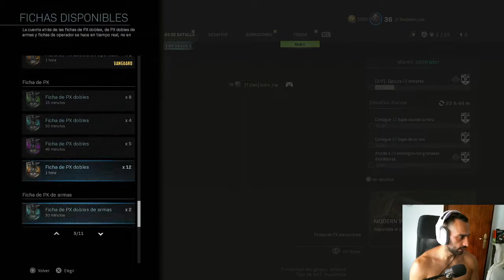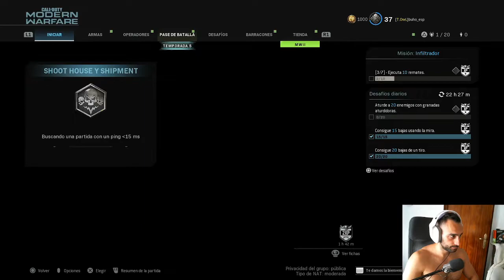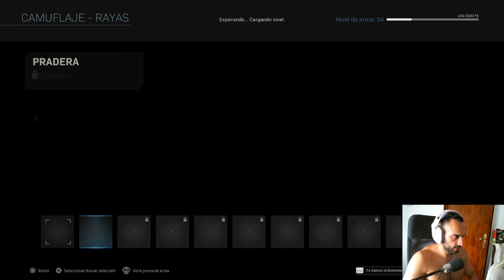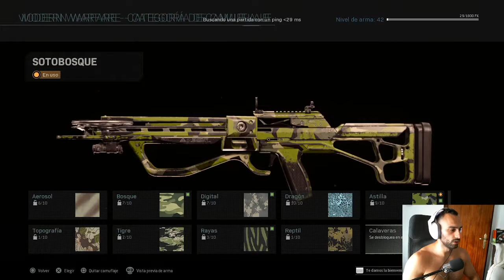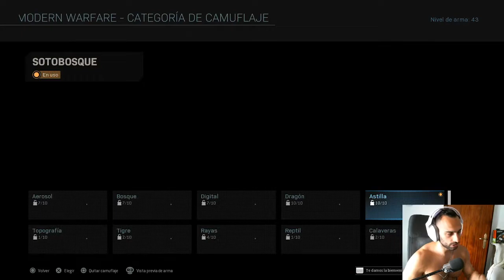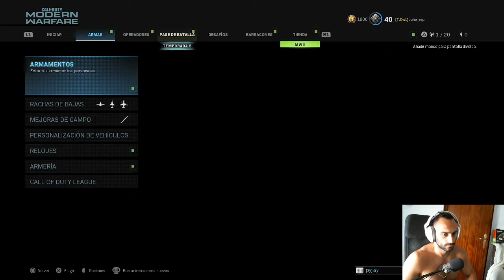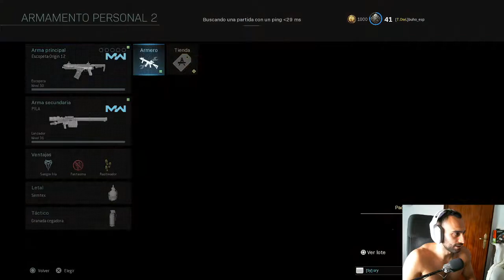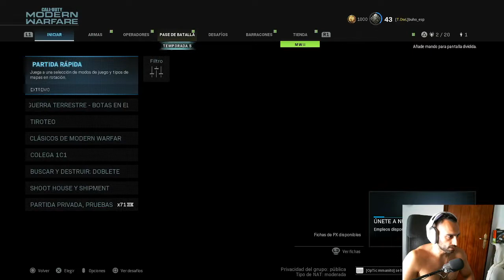ESCOPETAS Y BALLESTA 🔥 - ROAD TO DAMASCO #20 - ROAD TO DAMASCO - MODERN WARFARE 2019 (24-35)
🎮¡ COMPRAR JUEGOS MUY BARATOS AQUÍ ! 🎮